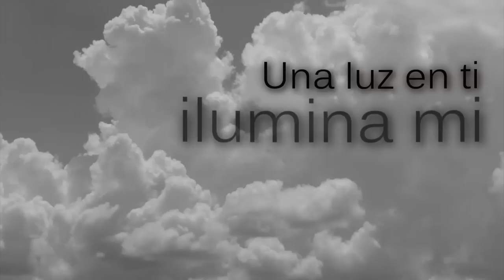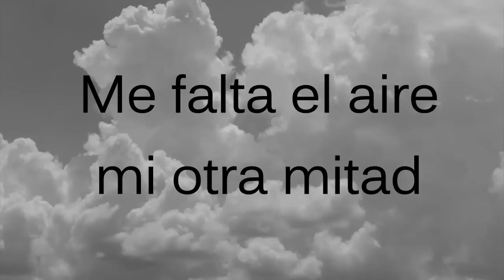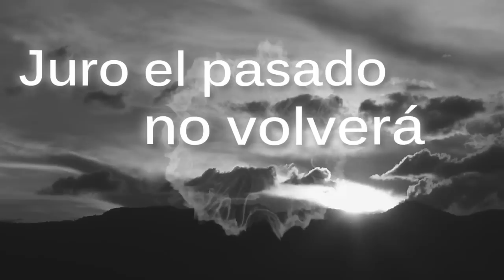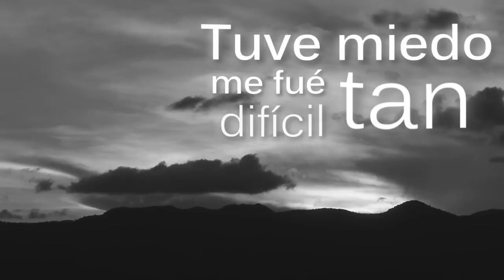En Caida Libre - Elías Rampello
2015 Barca Discos •  CEREBRO MÁGICO.
Edición video: Germán Viola
Autores: ELÍAS RAMPELLO / GIULIANO MASTRODICASA / PABLO BALZANO